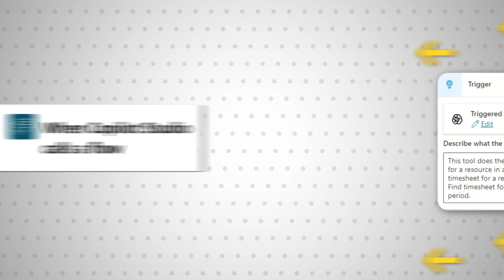DJ Fullmer's Demo Reel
I have been a corporate videographer/director for almost 10 years. I have built two studios, traveled to multiple states to capture my company's vision, and overall built a consistent multi-brand for every company I've worked with.